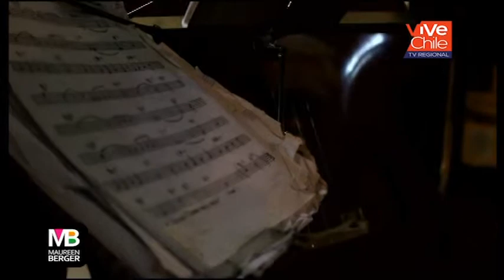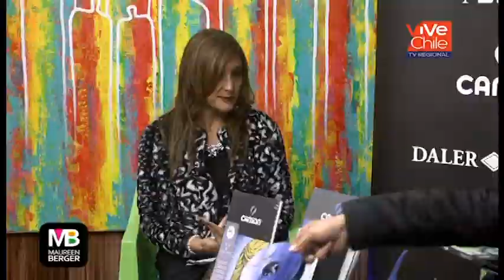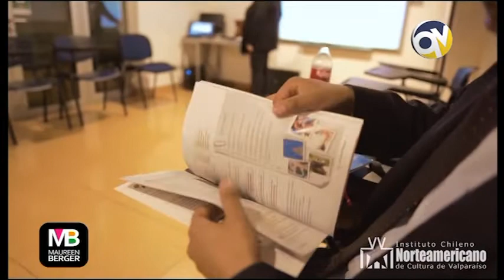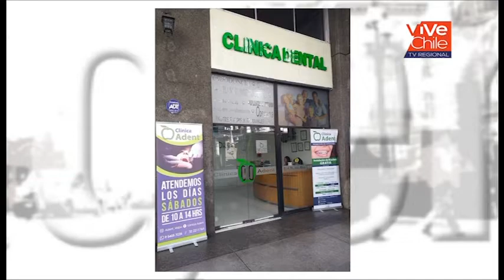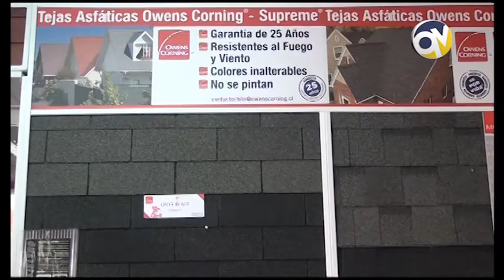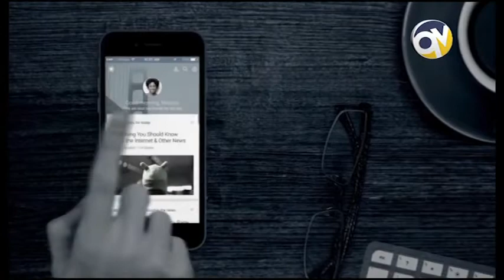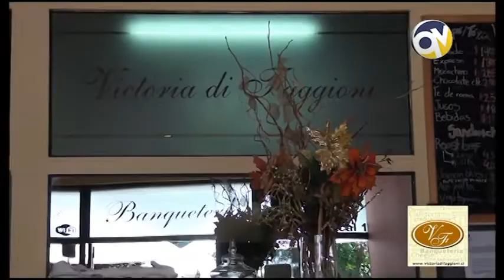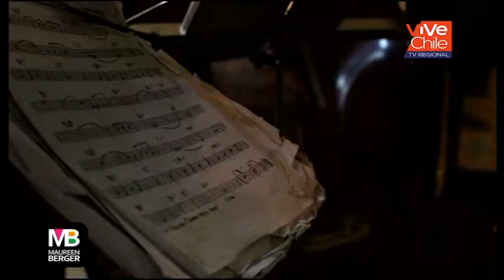Gente 27 junio 2019